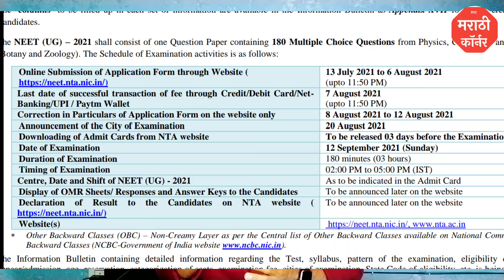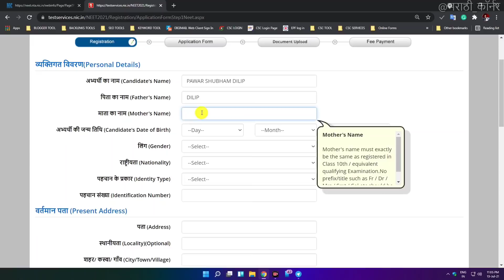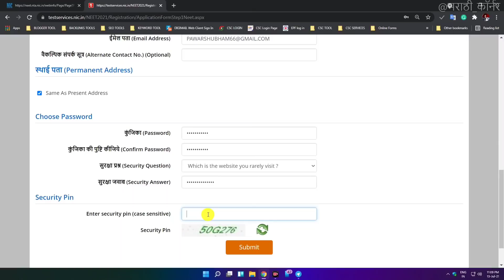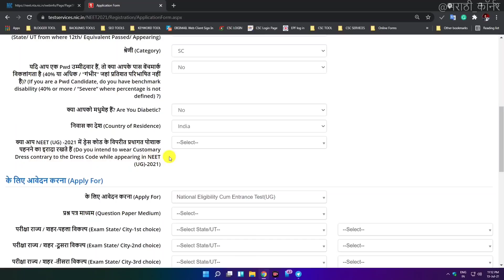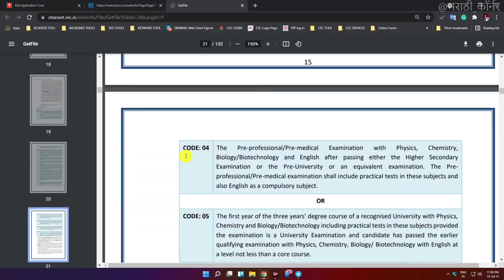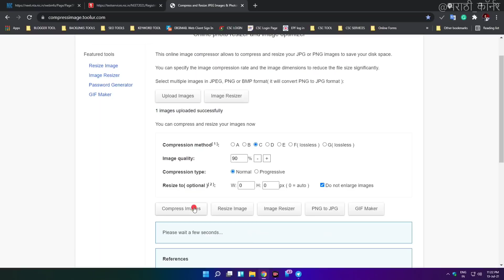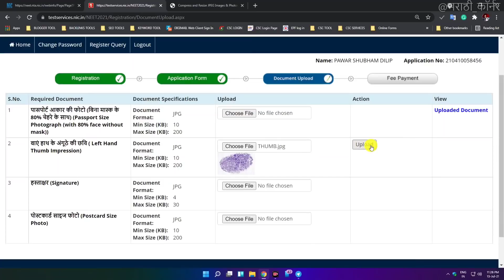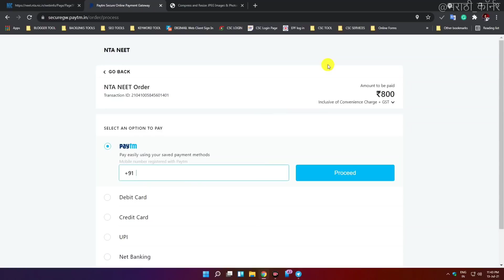असा भरा NEET 2022 Online🔴 Application Form | How to fill NEET application form, Registration process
आपल्याला व्हिडिओ आवडला असेल तर मित्रांना शेअर करायला विसरू नका.

Video Topics
00:00 - NEET exam introduction of dates 2022
01:26 - online application form process
02:02 - new registration process
03:00 - Step - 1 - Registration
04:51 - address fill up
07:00 - edit application form
07:32 - check list verification
08:05 - Step - 2 - application form
08:32 - fill personal details
10:13 - select exam city centre
11:35 - fill education details
12:03 - select qualifying exam codes
14:54 - check list verification
15:35 - Step - 3 - document uploading
16:00 - document size and important points
16:46 - how to compress images and upload
21:00 - edit application, edit documents
021:35 - Step - 4 - Fees payments and print application